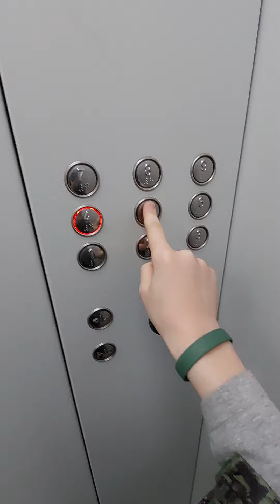6 травня 2024 р.